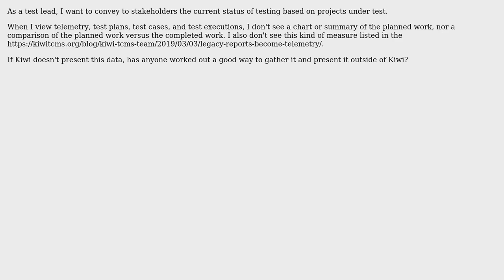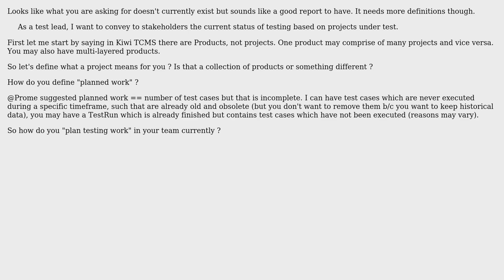Is there a way to show completion level?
With thanks & praise to God, and with thanks to the many people who have made this project possible! | Content (except music & images) licensed under CC BY-SA | Music | Images & others | With thanks to user R. Feldman user Alexander Todorov and the Stack Exchange Network Trademarks are property of their respective owners. You are responsible for your own actions.